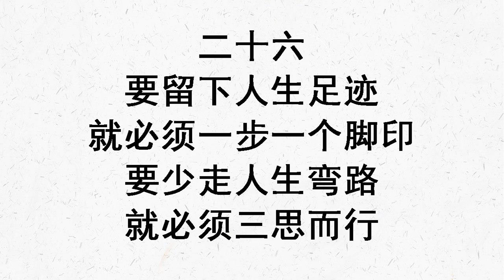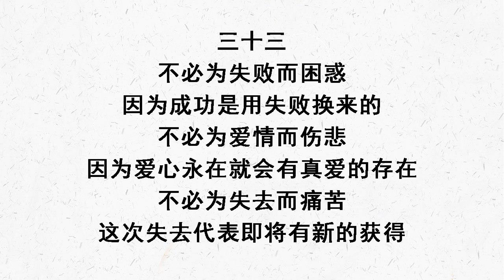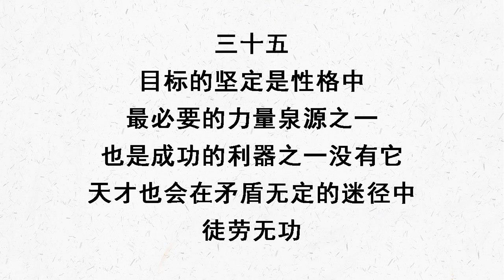正能量励志经典的名言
一、要想成为强乾，决不能绕过挡道的荆棘也不能回避风雨的冲刷。二、向你的美好的希冀和追求撒开网吧，九百九十九次落空了，还有一千次呢三、比别人多一点执着，你就会创造奇迹。四、虽然你的思维相对于宇宙智慧来说只不过是汪洋中的一滴水，但这滴水却凝聚着海洋的全部财富;是质量上的一而非数量上的一;你的思维拥有一切宇宙智慧。五、没有人会随时给你力量，你甚至无法依靠自己的肩膀，但是你的心可以随时给你力量，你可以把所有的困难都用肩抗。相信自己，你就是下一个奇迹！六、你将会成为了不起的人。七、总结成功的经验能够让人越来越聪明，总结失败的原因能够让人越来越谨慎。八、行动是治愈恐惧的良药，而犹豫、拖延将不断滋养恐惧。九、人生伟业的建立，不在能知，乃在能行。十、人生在世界是短暂的，对这短暂的人生，我们最好的报答就是工作。十一、强者向人们揭示的是确认人生的价值，弱者向人们揭示的却是对人生的怀疑。十二、比别人多一点志气，你就会多一份出息。十三、世上真不知有多少能够成功立业的人，都因为把难得的时间轻轻放过而致默默无闻。莫泊桑十四、有的人不管年纪多大，却永远年轻;有的人不管是荣是辱，却波澜不惊;有的人不管是富是贫，却朴实